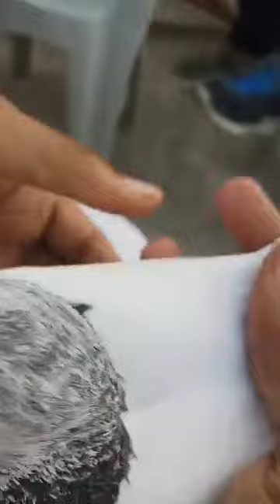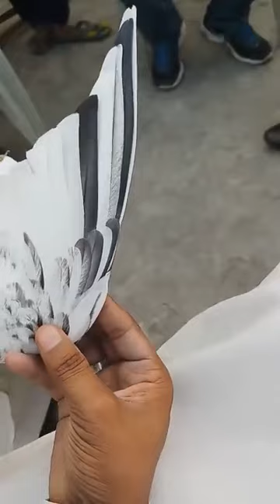آل ٹائم فیورٹ چیتر چیمپئین2018 اصلی پیجن ایسوسی ایشن استاد رانا منا اور استاد راو کاشف